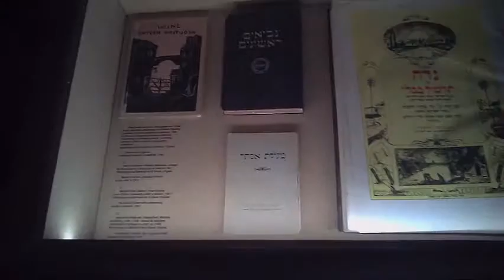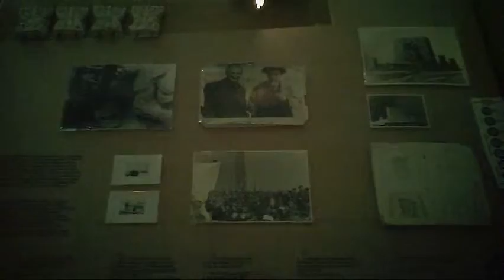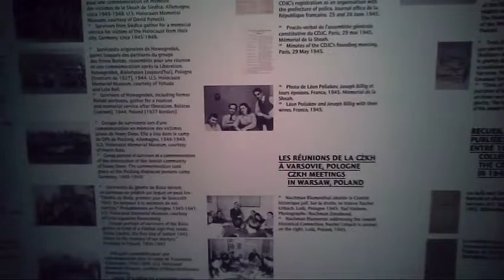Après la Shoah, Mémorial de la Shoah - Paris juin 2016